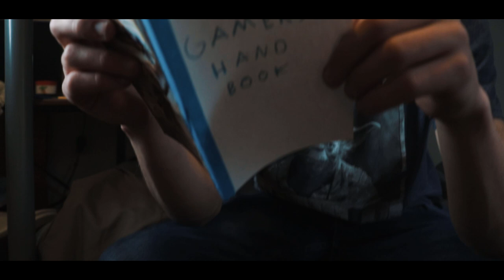Rematch - (Original VFX Short)